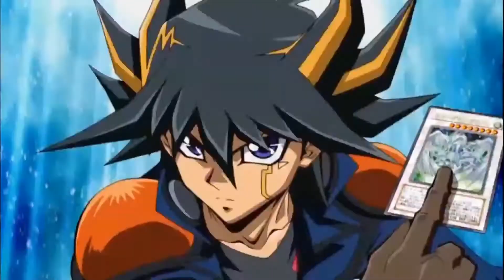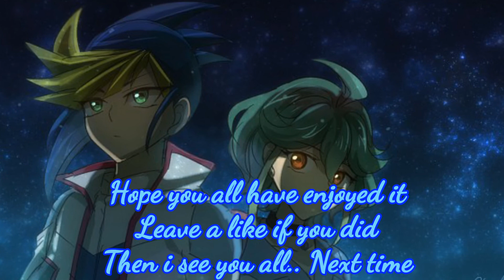YGOpro - SpeedWitches V3 (TerrorTop at 1)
Hey hey, guess who has returned from his break.. This guy :3
So, now that is out of the way.. Yes, i dueled with this against True Dino's, long story short, they didn't stand a chance.. Hand traps were too real ;-; but i like this version a lot more than the other 2 i did.. Strange but whatever. Enjoy! 😁

Give these "2" cover artists some love too, both of are pretty good if you ask me 🙂